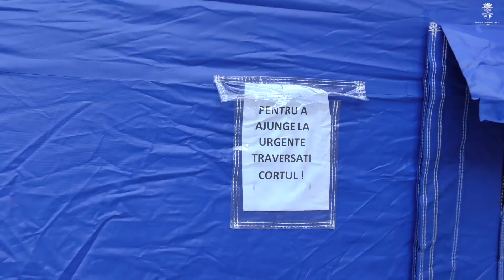❗𝐌𝐚̆𝐬𝐮𝐫𝐢 𝐬𝐩𝐞𝐜𝐢𝐚𝐥𝐞 𝐥𝐚 𝐒𝐩𝐢𝐭𝐚𝐥𝐮𝐥 𝐌𝐮𝐧𝐢𝐜𝐢𝐩𝐚𝐥!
➡ În contextul crizei actuale luăm toate măsurile necesare pentru a ne pregăti de eventuale cazuri de coronavirus în municipiul Turda. La Spitalul Municipal au fost montate 3 corturi pentru triajul pacienților. Aceste corturi sunt încălzite, luminate, dotate cu paturi și tot ceea ce mai este necesar pentru preluarea persoanelor.
➡ Dacă aveți simptome de coronavirus (febră, tuse, dificultate la respirație) vă rugăm să NU mergeți la spital! Sunați în primul rând la medicul de familie. Dacă situația este gravă, sunați la 112. Astfel, putem evita pericolul de a se contamina personalul medical și alte persoane.
❗Vă recomandăm tuturor să fiți calmi, să stați acasă și să vă sfătuiți părinții, bunicii, persoanele vârstnice, să nu părăsească domiciliul în această perioadă.